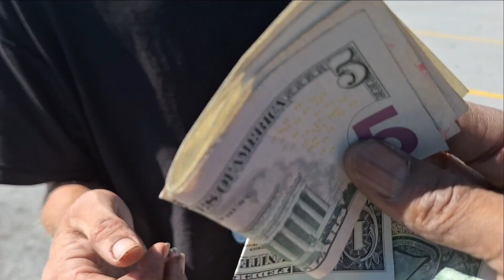Joey is Visiting his Kids Today Thanks to New Member Marta!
Ron